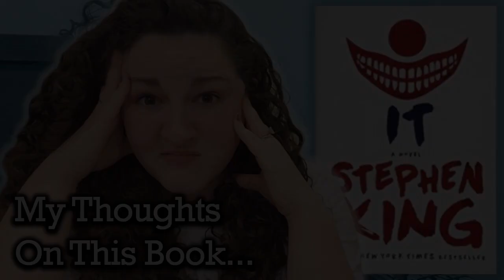IT by Stephen King | Spoiler Filled Ramble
In which I go into detail about Stephen King’s IT and how I felt about it. I have lots of thoughts, that is for sure!